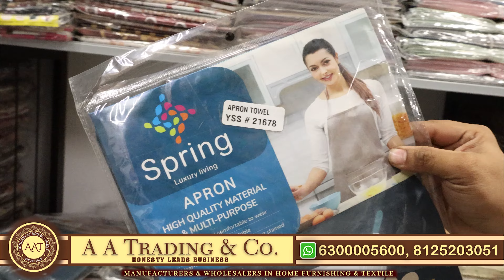హోల్ సేల్ ధర లో Home furnishing items Bed sheets Door Curtains Blankets carpet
హోల్ సేల్ ధర  లో Home furnishing items Bed sheets Door Curtains Blankets carpets

**Discover Hyderabad's Largest Wholesale Shop for Home Furnishings, Decor, and Handloom Products!**

Welcome to *A A Trading & Company*, your one-stop destination for premium home furnishing, home decor, and handloom products, spanning over a massive 20,000 Sqft!

**Shop Details:**

- **Shop Name:** A A Trading & Company
- **Address:** Opposite High Court Gate No. 5, Madina Market Road, Rikab Gunj, Ghansi Bazaar, Hyderabad, 500002